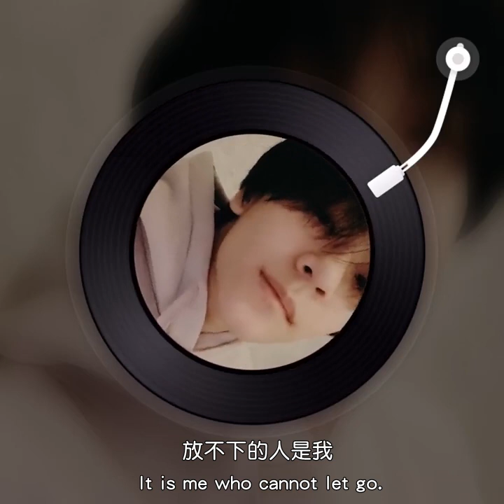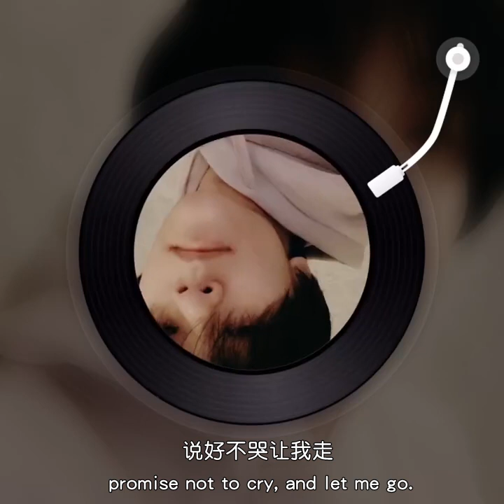[ENG SUB] 【BOYSTORY】【XinLong on duty part3】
【鑫隆官博“值日”part3】

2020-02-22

Good night. Hope to see you in the dream

❗ ❗❗🈲No commercial use 、🈲️No editing、🈲️Inform and credit us should you repost our video
中字：吉祥物
翻译：苍苍
校对：Joan